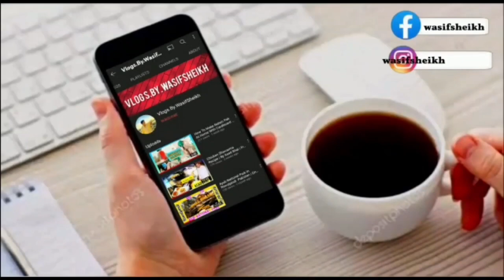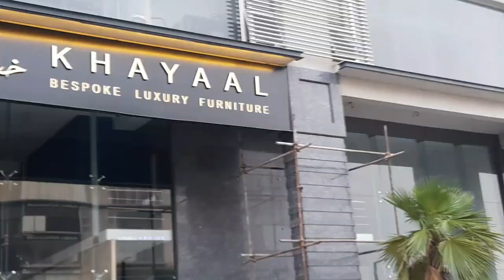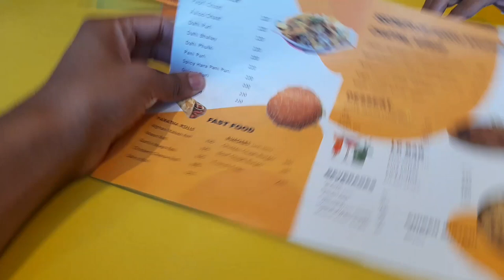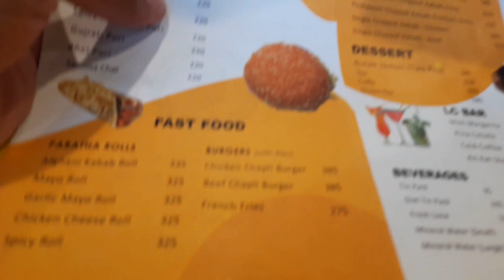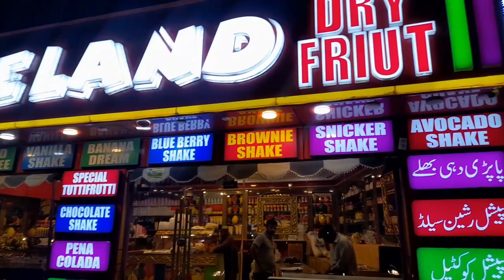Visit Dha Lahore - Defence Raya Lahore - Vlog - Dubai Vibes Lahore